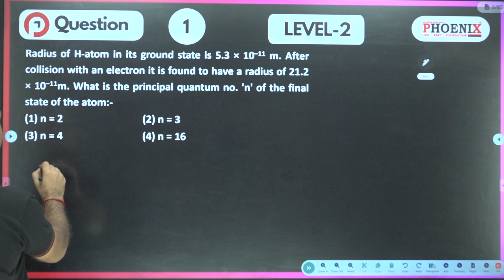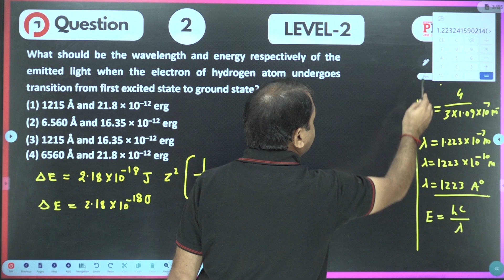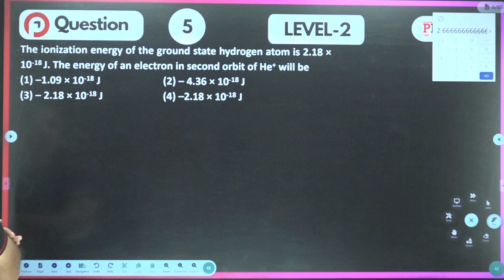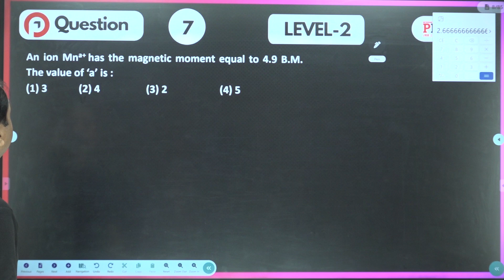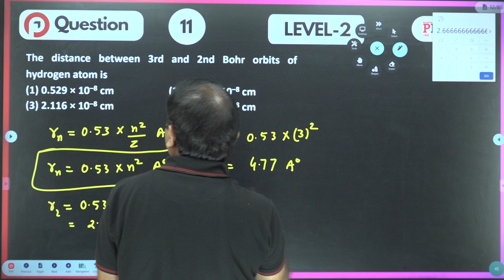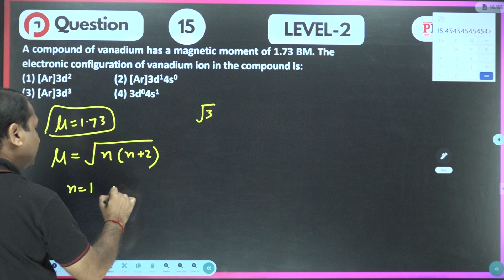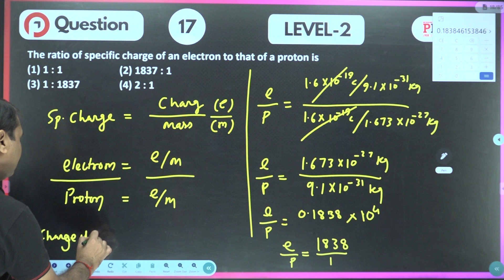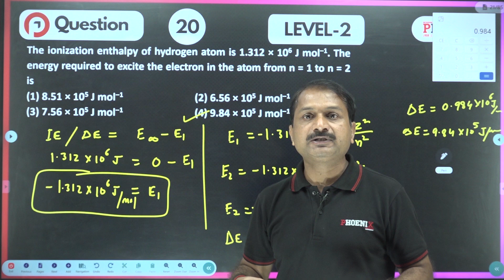CLASS 11 | EM | CHEMISTRY | CH-2 | LEVEL - 2 | QUE : 1 TO 20 | LEC 39 | TS SIR